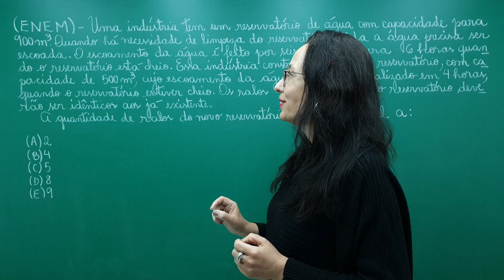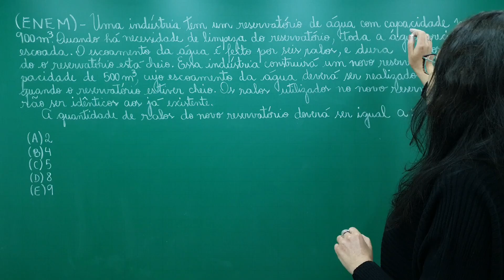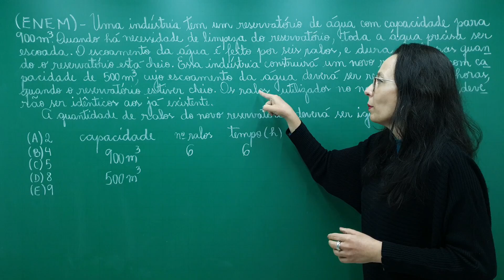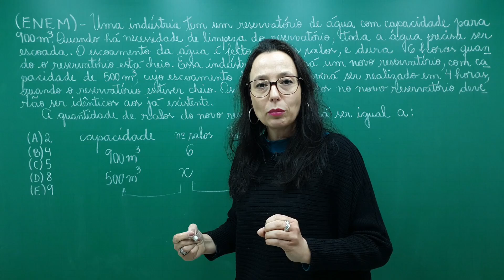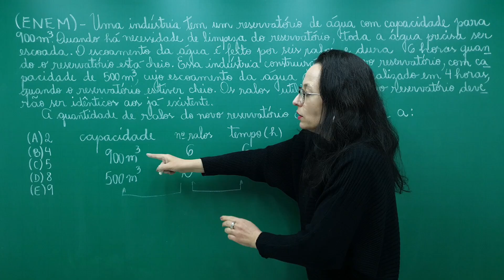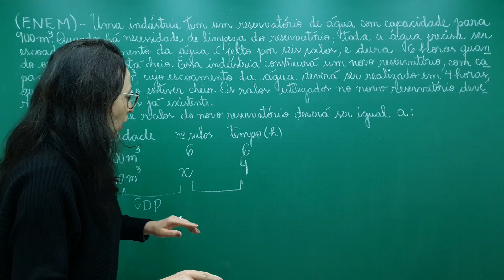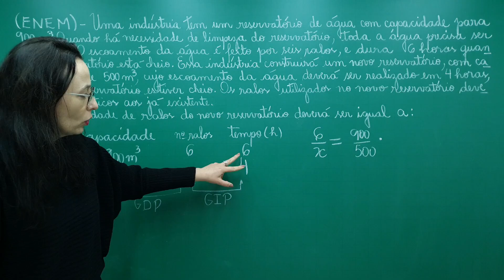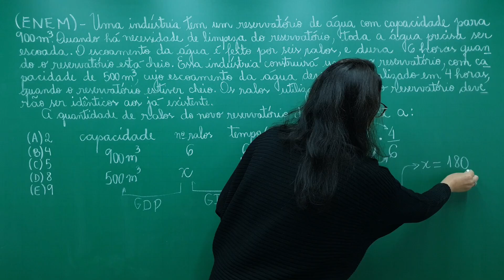ENEM - Regra de Três Composta - Professora Angela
Olá Pessoal!!
No vídeo de hoje temos uma questão do ENEM e para resolver vamos usar Regra de Três Composta.
A regra de três é usada para resolver problemas envolvendo grandezas proporcionais.  Nos três exemplos deste vídeo temos problemas de regra de três composta, neles temos três ou mais grandezas, cada grandeza possui dois valores, ou seja, total de seis valores sendo cinco conhecidos e um desconhecido, o qual vamos chamar de X e calcular o seu valor utilizando a regra de três através da multiplicação em cruz.
Por se tratar de um problema de regra de três composta, com cinco ou mais valores conhecidos e um desconhecido, não podemos calcular o valor desconhecido utilizando todas as grandezas juntas, temos que calcular de duas em duas grandezas observando se essas duas grandezas são diretamente ou inversamente proporcionais para podermos montar a proporção e calcular o valor desconhecido.
(ENEM - 2013) - Uma indústria tem um reservatório de água com capacidade para 900 m³. Quando há necessidade de limpeza do reservatório, toda a água precisa ser escoada. O escoamento da água é feito por seis ralos, e dura 6 horas quando o reservatório está cheio. Esta indústria construirá um novo reservatório, com capacidade de 500 m³, cujo escoamento da água deverá ser realizado em 4 horas, quando o reservatório estiver cheio. Os ralos utilizados no novo reservatório deverão ser idênticos aos do já existente.
A quantidade de ralos do novo reservatório deverá ser igual a:
(A) 2
(B) 4
(D) 8
(E) 9
Espero que vocês tenham gostado do vídeo e aprendido com o exemplo.  Se gostaram, cliquem em gostei para que mais pessoas possam visualizá-lo e aprender com ele.